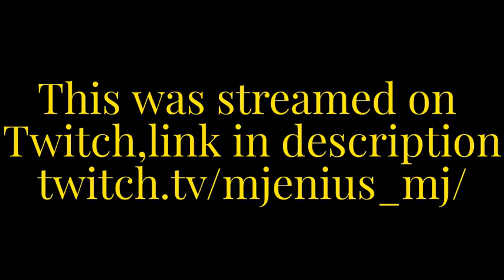REACTING TO "Pokemon Legends : Arceus (dunkview)"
One of the first videogamedunkey videos I've seen, it's quality
Now I'm actually fairly excited for the Pokemon game
Very funny video to watch